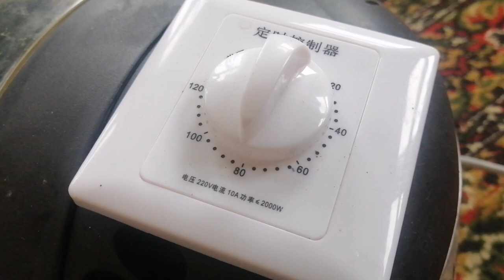Eichelbrot energiesparend herstellen - jetzt wird Brot gebacken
Das ist der zweite Teil vom Brotbackvideo. Angelika beschwerte sich beim ersten Teil die ganze Zeit ausgeharrt zu haben, um das Eichelbrot fertig zu sehen. Und dann wurde es nicht gezeigt. Sorry dafür. Diesen Wunsch sind wir ihr hiermit nachgekommen :)